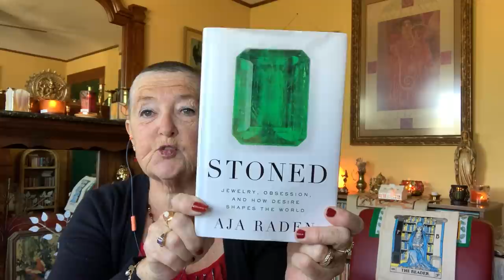THE TAROT OF THE TRUTH ABOUT LIES BY AJA RADEN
In which we look at this very informative and entertaining book about the most popular cons and why they work.